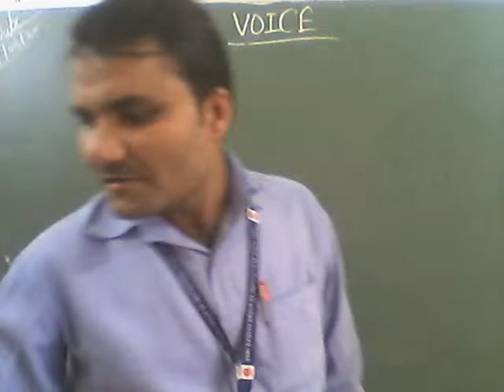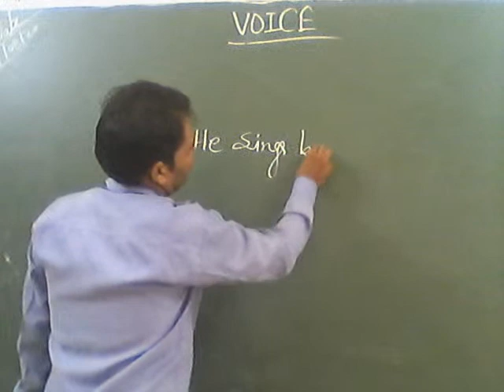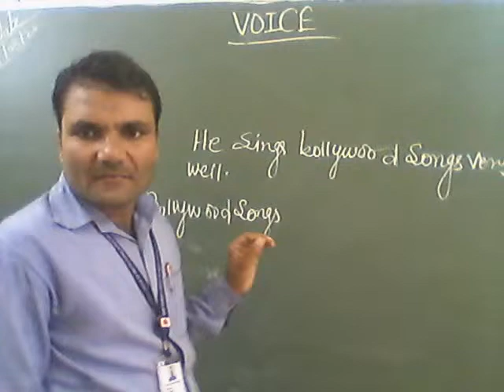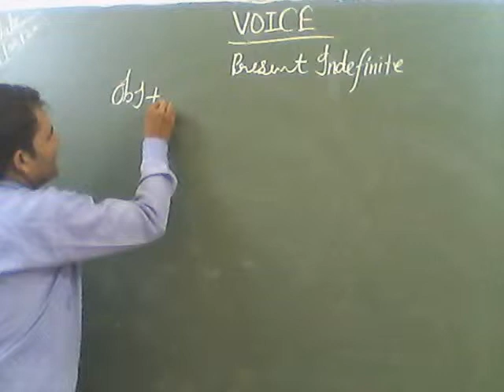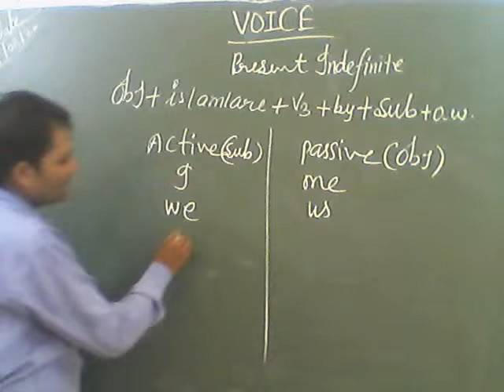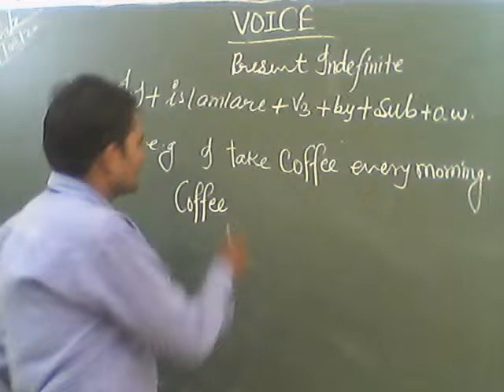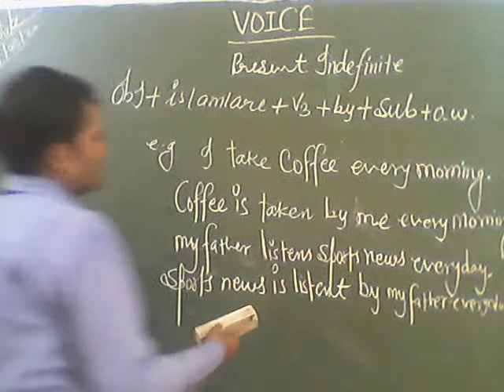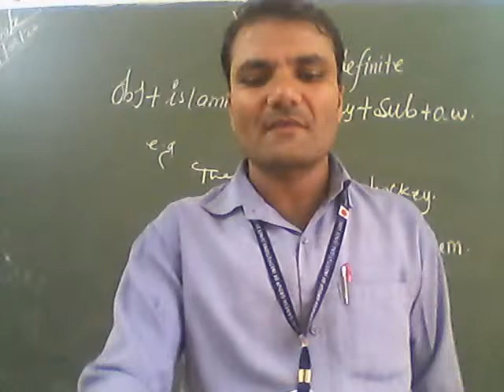CLASS -9th (EM.H.M) ENGLISH GRAMMAR | TOPIC - VOICE | BY - BHUPENDRA SIR 17.08.20